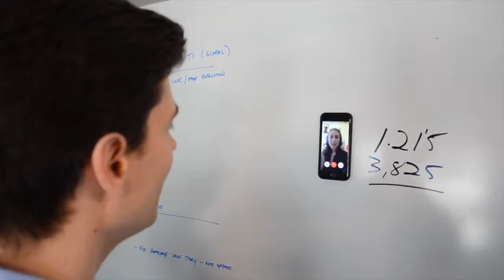Anti Gravity Phone Case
Not Sold in Stores.  ItsManScience Edition

WORLDWIDE SECURED SHIPPING
TRACKING NUMBERS
30 DAY MONEY BACK GUARANTEE
NO RISK, GREAT CUSTOMER SUPPORT

Be the first of your friends to have this revolutionary, head-turning, attention-grabbing smartphone case that sticks to most smooth, flat surfaces without being sticky. Imagine millions of tiny suction cups on the back of your case providing grip to most smooth surfaces, making the Mega Tiny Anti-Gravity Case perfect for hands-free selfies and much more! WIth nano-suction technology, you can stick your case to mirrors, windows, kitchen cabinets, tile, whiteboards, metal and many other smooth, flat surfaces.

Compatible iPhone Model: iPhone 6 Plus, iPhone 6s, iPhone 5s, iPhone 6s plus, iphone 7 Plus, iPhone 6, iphone 7,i Phone SE,i Phone 5
Feature 1 : New Anti Gravity Shockproof Absorption Cell Phone Case Cover
Function: Anti-Knock,Anti-Gravity,Dirt-Resistant
Color: Black Blue White Green

 It's MAN SCIENCE.

100% Satisfaction and Money Back Guarantee

ItsManScience support is here to help you, feel free to